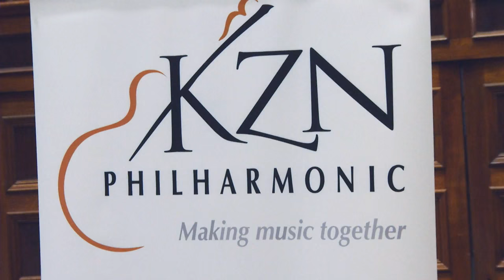Sandeep Das - Tabla Maestro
Durban has a growing international profile – and it’s anything but a cultural backwater.  A number of world class musicians have accepted invitations to perform with the KwaZulu-Natal Philharmonic Orchestra – including the tabla maestro, Sandeep Das.  We were there for the performance – and to meet the soloist.